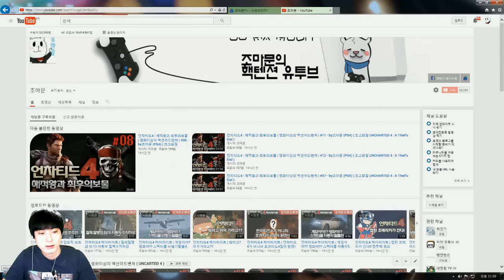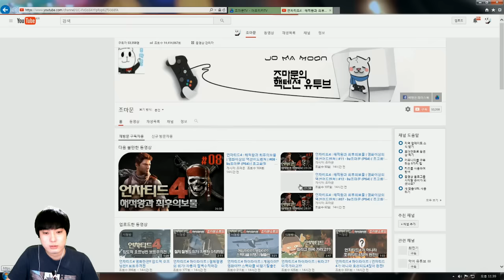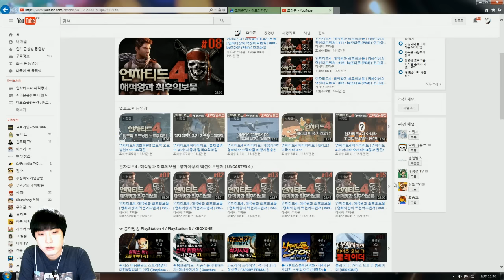[조마문유튜브] 더빙 공지 - 언차티드4 더빙안내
언차티드4 작정하고 유튜브 하고 있습니다. 다들 이참에 비디오게임도 많이 봐주셨으면 좋겠습니다. 보고 재미없으면 영상 나가주세요.
조마문의 언차티드4 보는방법 : 유튜브에서 PS4란에서 안차티드4 재생목록 클릭